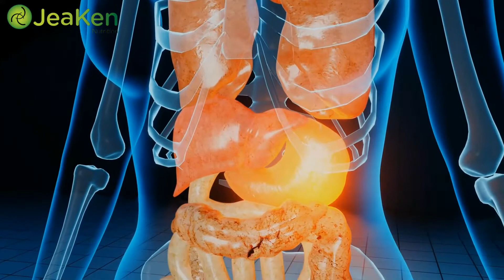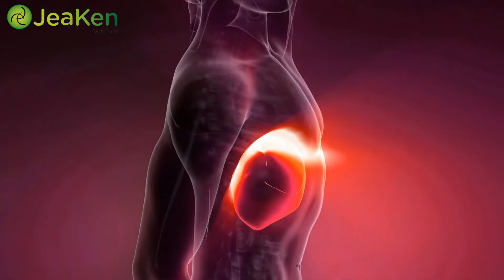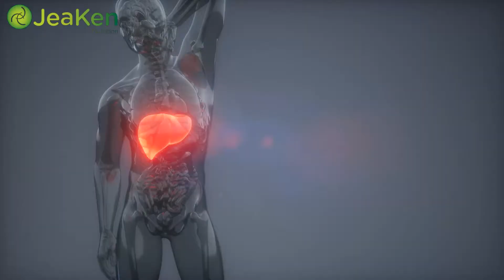Avantages du Thé Chinois de Désintoxication du Foie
Les Chinois ont toujours intégré l'utilisation du thé et des herbes dans leur vie quotidienne. C'est parce qu'ils ont cru aux effets curatifs du thé et des herbes. C'est précisément la raison pour laquelle la Chine a été un grand producteur de produits à base de plantes pour la désintoxication du foie. La production de tisanes chinoises de désintoxication du foie a pour but de nettoyer notre corps des toxines. De nos jours, notre corps est rempli de toxines provenant d'à peu près n'importe où : des polluants présents dans notre environnement, des boissons alcoolisées que nous consommons, et même des aliments que notre estomac digère. Tous ces éléments et d'autres encore contiennent des toxines potentielles qui peuvent être très nocives pour notre système.

    Grâce aux tisanes chinoises de désintoxication du foie, ces toxines peuvent être éliminées de notre système au fil du temps. Il y a des années et des années, les Chinois pensaient que les thés et les herbes n'étaient destinés qu'aux boissons et autres. Mais il est devenu tout à fait significatif que les thés et les herbes ont également des avantages pour la santé. Les Chinois ont appris que les thés et les herbes pouvaient augmenter et réguler le flux d'énergie, ou de chi dans tout le corps et l'esprit d'une personne. Lorsqu'une personne boit un thé de désintoxication du foie aux herbes chinoises, elle se sent plus paisible et plus calme. À partir de ce moment-là, les Chinois ont accordé plus d'attention à la production de produits à base d'herbes chinoises pour la désintoxication du foie, afin que le monde entier puisse en profiter. Donc, d'un point de vue biologique et technique, que fait réellement cette tisane chinoise détoxifiante pour le foie ?

    La tisane désintoxication du foie aux herbes chinoises agit en fait comme un stimulant pour toutes les fonctions du foie. En buvant la tisane désintoxication hépatique aux herbes chinoises, votre foie augmentera et améliorera son fonctionnement au fil du temps. Le thé peut également renforcer et protéger le foie d'une surcharge ou d'une surutilisation, en lui offrant un nettoyage complet. En outre, cette tisane chinoise de désintoxication du foie peut également nettoyer le sang de toutes les toxines qui s'y trouvent. De plus, la tisane chinoise de désintoxication du foie peut augmenter la synthèse des protéines, et la digestion des graisses pour le foie.

   En faisant tout cela, le foie est en fait soulagé d'une énorme partie de sa charge de travail. Oui, boire des produits à base d'herbes chinoises pour la désintoxication du foie a certainement beaucoup d'avantages, et il peut certainement prévenir l'apparition des problèmes médicaux suivants : indigestion, hépatite, jaunisse, problèmes de vésicule biliaire, problèmes rénaux et problèmes menstruels. Il serait donc préférable pour les gens de prendre régulièrement de la tisane chinoise de désintoxication du foie. De cette façon, vous serez en mesure de protéger votre foie, et en fin de compte, votre corps tout entier.

Pour plus d’informations et de références, consultez l’article sur notre blog: Lien du blog: